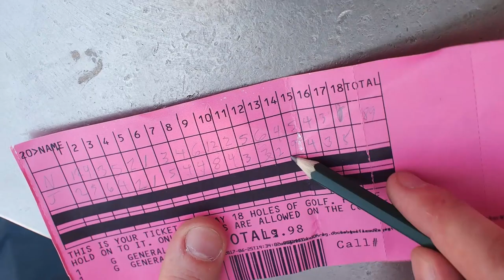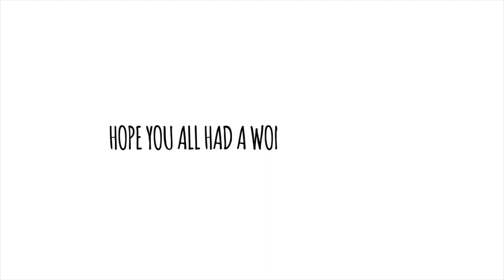Los Angeles : Camelot Miniature Golf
Hello!
This is my first time playing Miniature golf at Camelot Arcade, this arcade is huge!
Hope next time we can go to play another exciting game!

XOXO,
Novilia